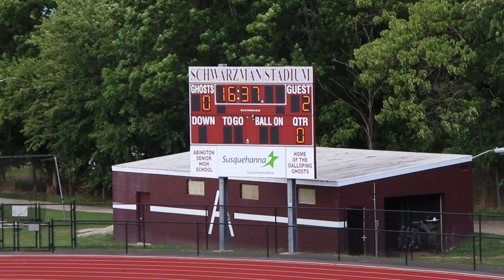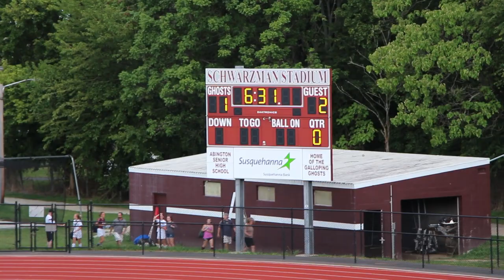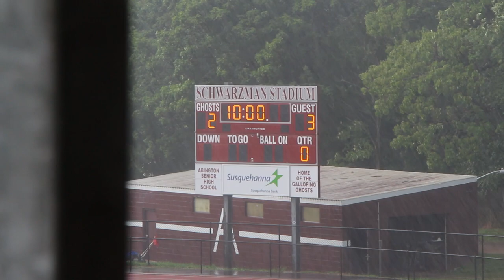2012-09-08 Varsity vs Radnor 2nd Half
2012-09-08 vs Radnor 2nd Half